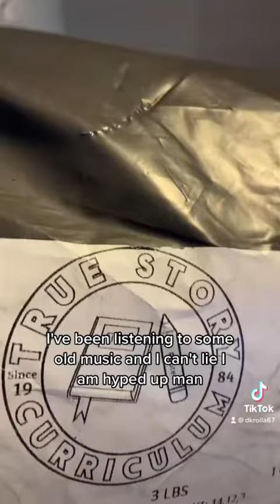New Album Vlog 8: New Merch 👕🧵🪡 @dkrolla67 New Merch came!!! fy dkrolla tscllc📚